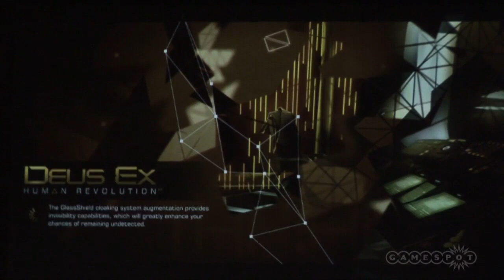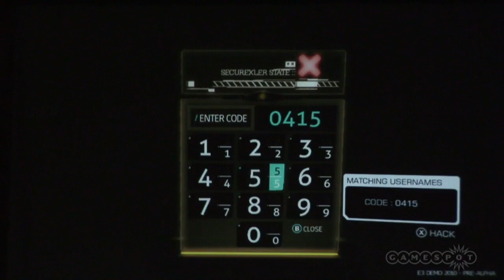(Part 4) Deus Ex: Human Revolution and Final Fantasy XIV - Square Enix Conference at PAX 2010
Square Enix's conference at PAX 2010, showing off live gameplay of Deus Ex: Human Revolution, as well as the trailer and live gameplay for Final Fantasy XIV.

Developer: Eidos Montreal
Publisher: Square Enix
Platforms: PC, PS3 and Xbox 360
Release: August 2011